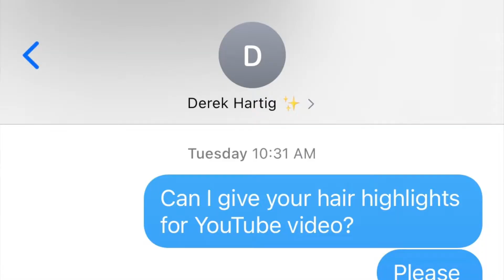I GAVE MY HUSBAND HIGHLIGHTS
Amazon Store: